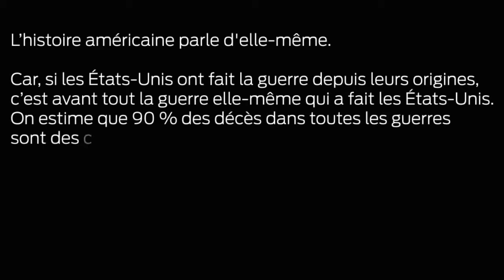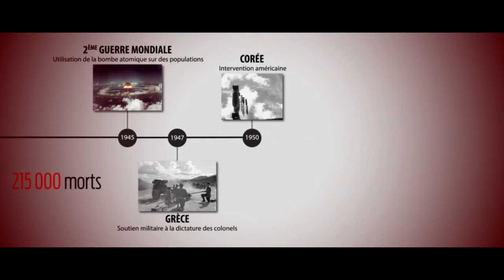Les États Unis, une Dictature Militaire Mondiale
Les Etats-Unis ont été en guerre 93% du temps de leur existence depuis leur création en 1776 c’est à dire 222 des 239 années de leur existence.
Le pays n’a été en paix que 21 ans depuis sa création en 1776.

“Nous sommes un peuple de la guerre. Nous aimons la guerre parce que nous sommes très bons à la faire. En fait, c’est la seule chose que nous savons faire dans ce putain de pays: faire la guerre, on a eu beaucoup de temps de pratique et aussi parce que c’est sûr que nous ne sommes plus capables de construire une machine à laver ou une voiture qui vaille un pet de lapin ; par contre si vous avez plein de bronzés dans votre pays, dites leur de faire gaffe parce qu’on va venir leur foutre des bombes sur la gueule…”

                           ~ George Carlin ~